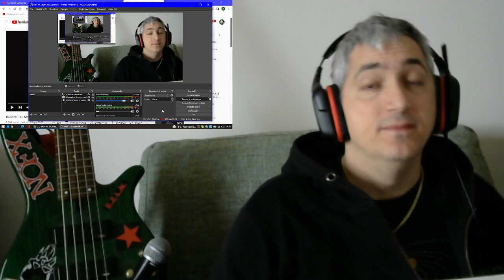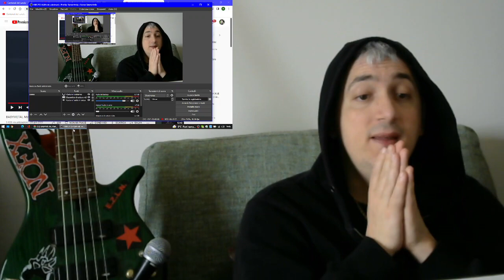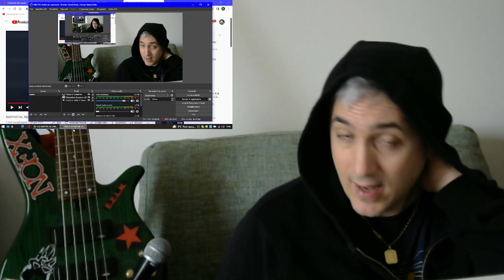Babymetal Meta Taro (Live) reaction Punk Rock Head italian Kills Rock Singer&Bassist James Giacomo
My first meeting with BABYMETAL band!..
Finally, after a long wait.. i choose to check your suggestion!..